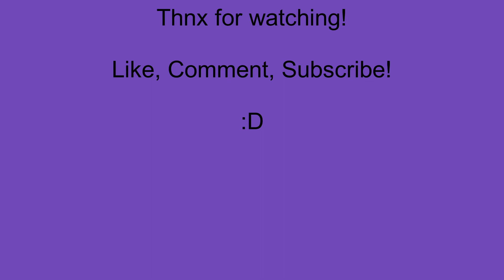Lego Batman 2 DC Superheroes P2: Prison break